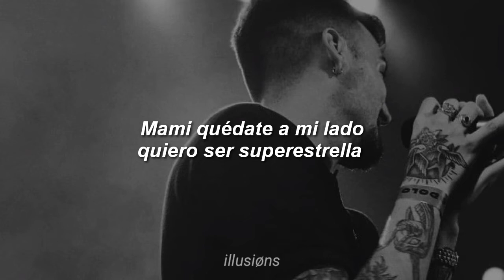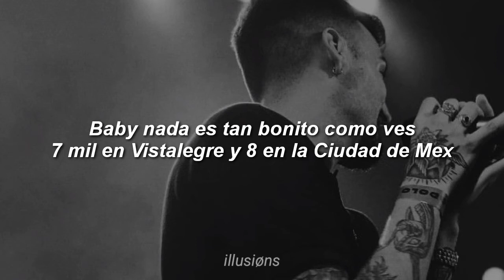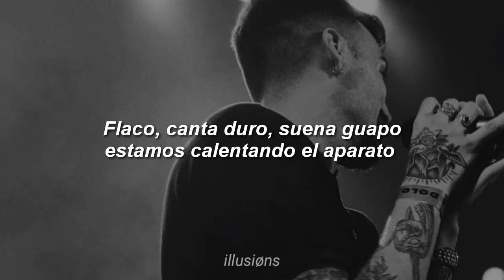Aleluya - Rels B (Letra)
Not copyright infregiment intentded todos los derechos para el canal de Youtube Illusion y Rels b y sus productores Sony Music enternneiment

Yo soy Ariel Kenan Vasconcelos Araujo de este canal de Youtube

 link natura : Compre pelo link e natura entrega en sua casa!! envio internacional , pronta entrega